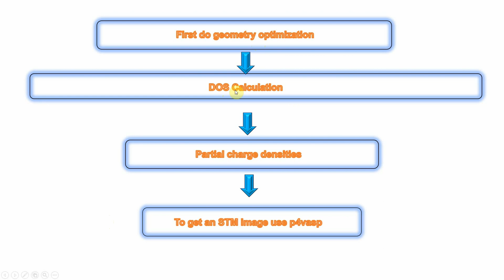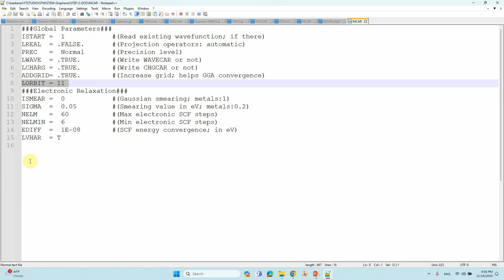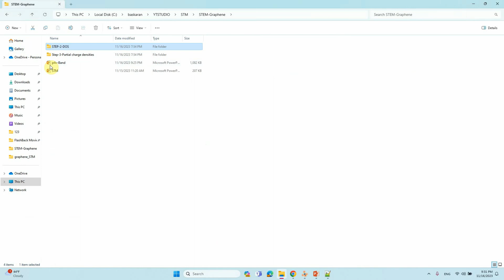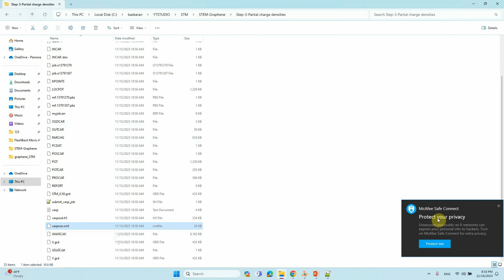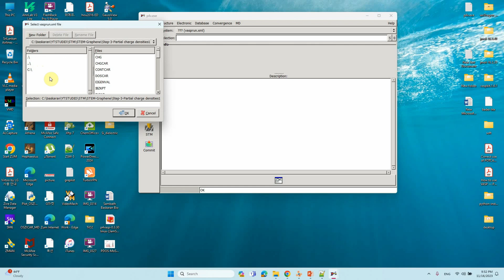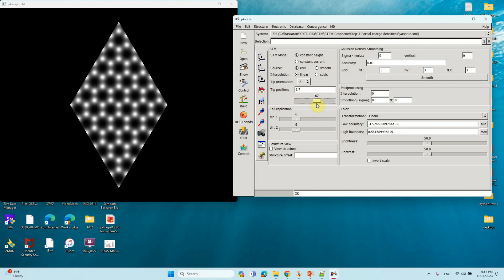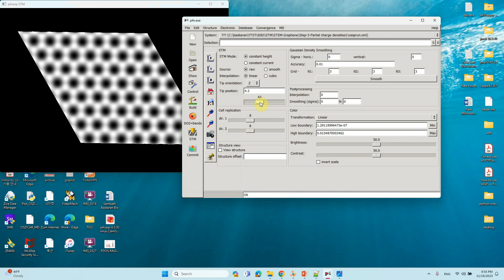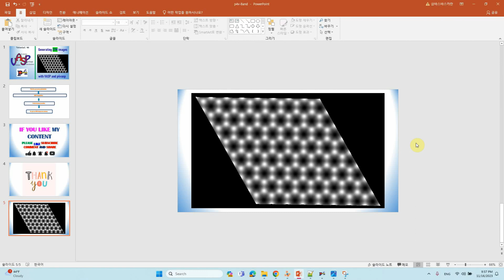How to generate STM images using VASP and p4vasp | STM of graphene | STM simulation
In this video, we'll explore how to generate STM images using VASP and p4vasp. If you discover this information to be beneficial, kindly express your support by giving it a thumbs up, leaving a comment, and sharing it with others. We appreciate your viewership.
Warm regards,
SB